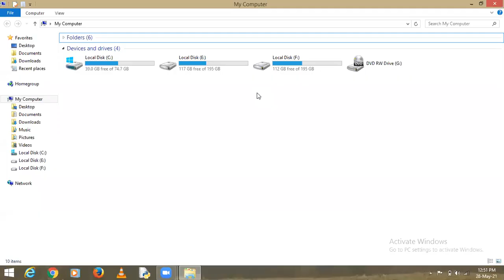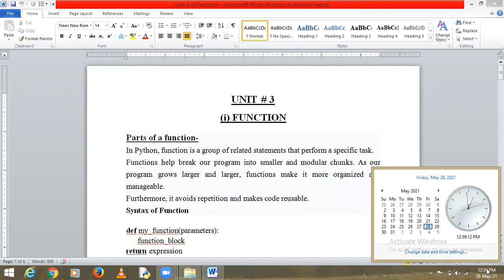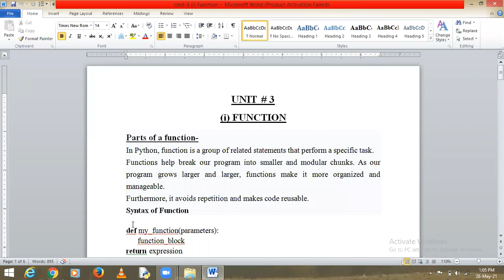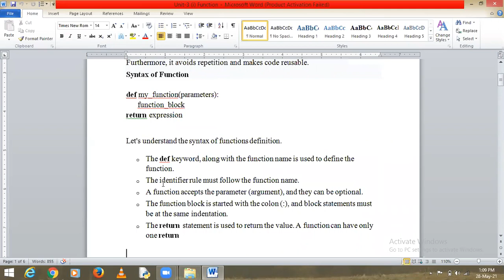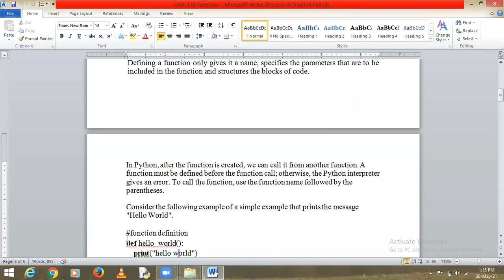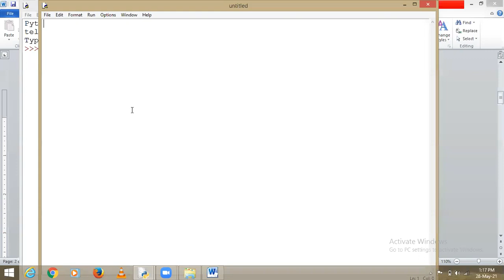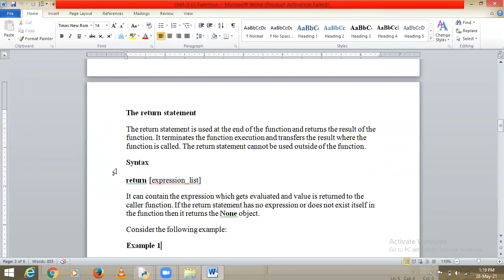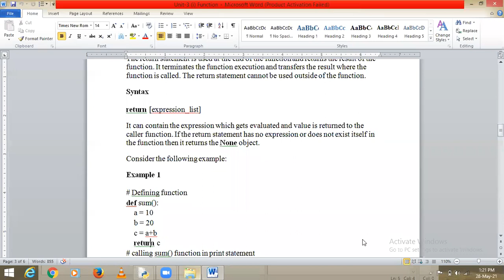Function Continued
Python by Mr. Alok Kumar Srivastava